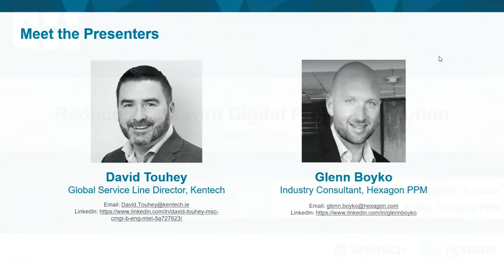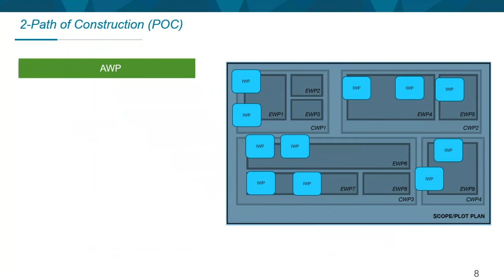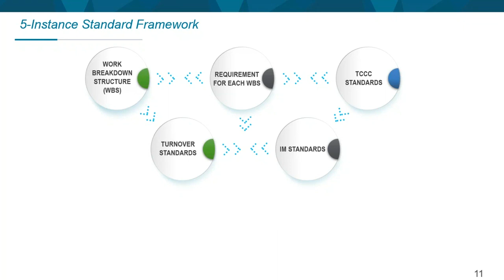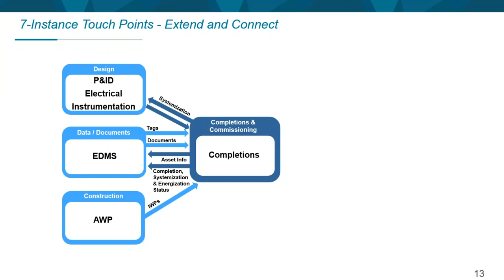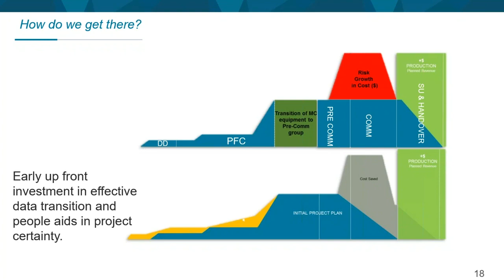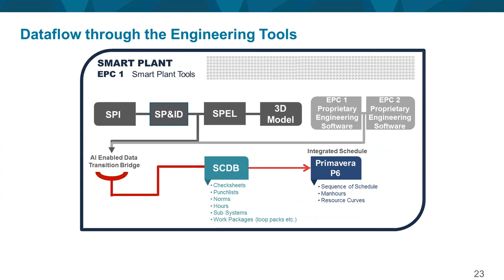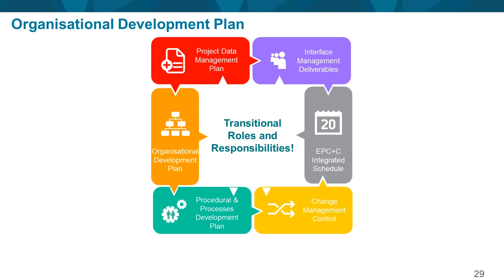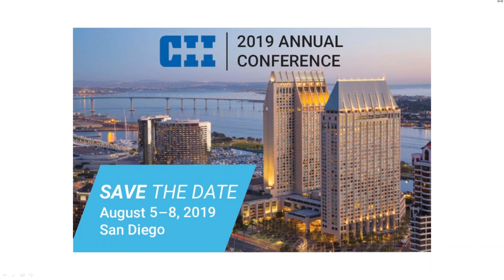Reduce Costs with Digital Project Execution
CII is pleased to partner with Hexagon to offer a webinar focused on project handover.

Watch this webinar to learn best practice strategies for the digital technologies that are optimizing operations and revolutionizing the project handover process.

Adopting a digital, data-centric, and construction-led approach can optimize project delivery and the commissioning process to ensure assets are delivered with minimal delays.

Completions and commissioning handover have long been neglected as critical components of project delivery. Poor handover processes generate unexpected cost and delays, resulting in inefficient operations and safety risks. Old-school processes, outdated technology, and inadequate interoperability result in $15.8 billion losses annually (Cost Analysis of Inadequate Interoperability in the U.S Capital Facilities Industry, NIST GCR 04-867, August 2004). And yet – let's face it – for most contractors and owner operators, completions and commissioning are an afterthought!

Watch this webinar to learn how you can increase efficiency and significantly reduce costs in the monitoring, reporting, work package development, and turnover phase of your projects.

Webinar Deliverables/Takeaways
– Learn how to increase efficiency and reduce costs in the turnover phase of your projects.
– Discover best practice strategies to revolutionize the handover process for your company.